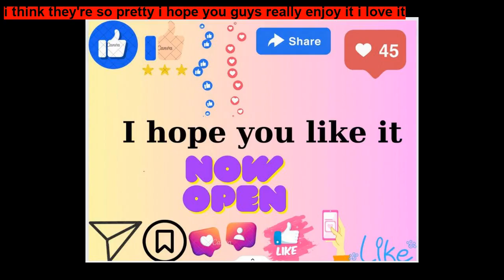The Honest Woodcutter ~ Legend Stories for Kids